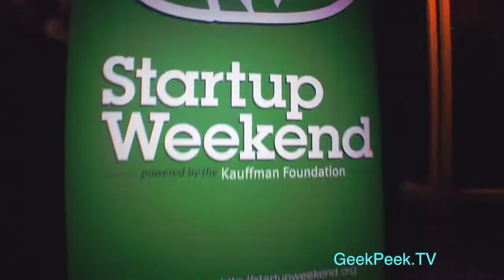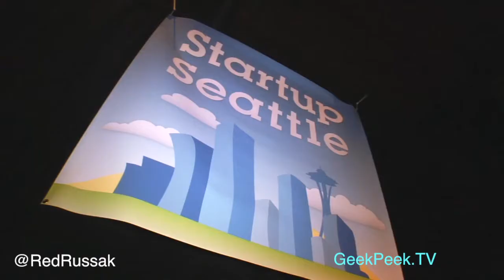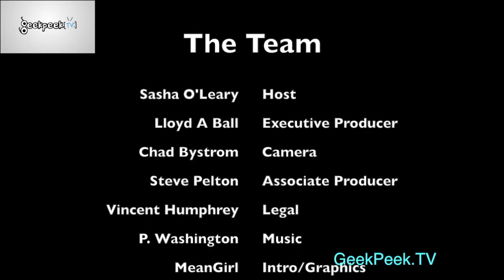Geeks Pitch & Get Funded - Seattle's Biggest Tech Party of 2012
More than 800 people showed up to celebrate the 2012 class of TechStars Seattle. The room is filled with some of the biggest names in the local startup scene while VCs and investors swim through the crowd in search of the next big deal. The presentations are over but the selling has just begun because a deal isn't a deal until cash is in the bank.

For some the tension is still high but  for most... it's time to PARTY!!! TechStars Seattle celebrates it's 3 successful year and many say it's their best year. This video highlights the event and interviews with some of the top entrepreneurs and mentors.

Red Russak, Founder of StartupSeattle.com is our host this evening . Thanks for the invite Red!!!

John Cook, co-founder of GeekWire, lets us in on what Startups should do to get noticed by the press.

Andy Sack, Director of TechStars Seattle, tells us what they are looking for in their next class of startups.

Rebecca Lovell, TechStars Mentor and CBO of GeekWire, shares with us what investors are looking for in companies.

Phil Gordon, CEO of Jawfish Games and chip leader of the night, gives us his 3 keys to startup success.